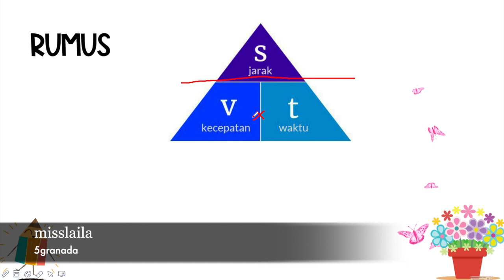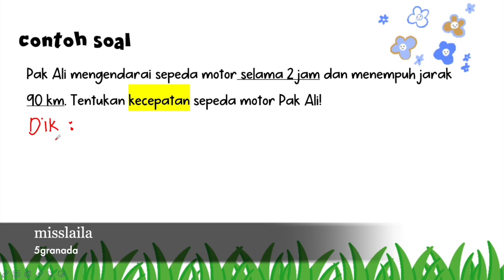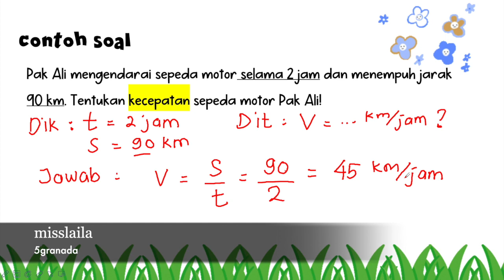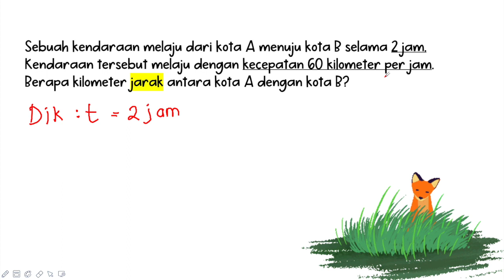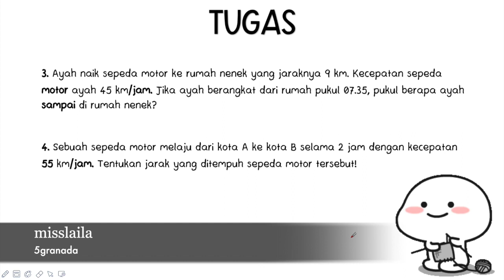Matematika Kelas 5 Bab 2 Kecepatan part 2